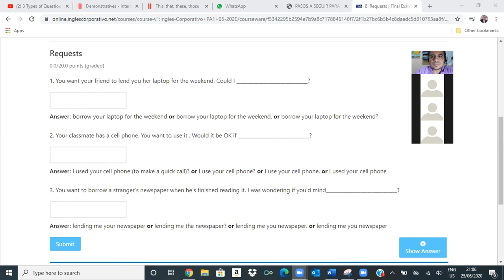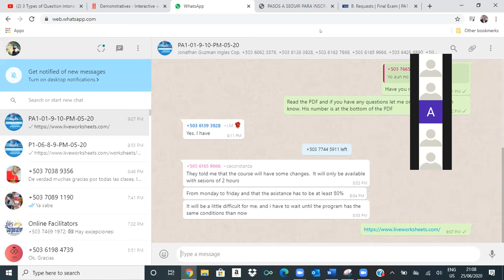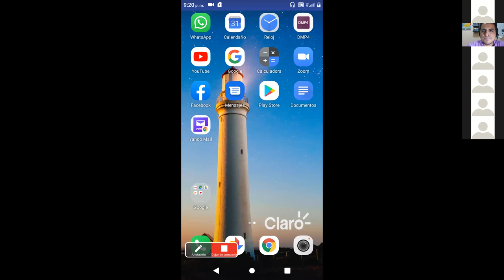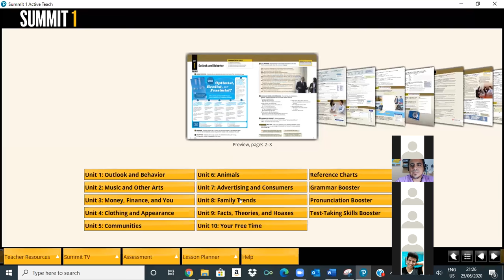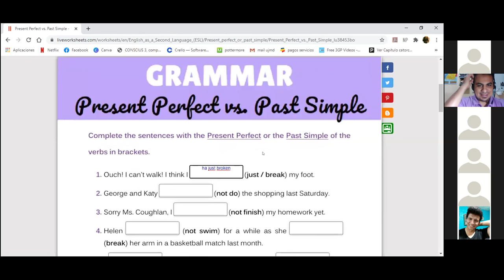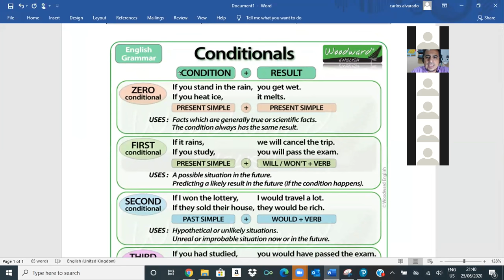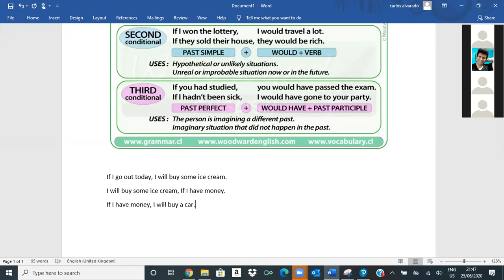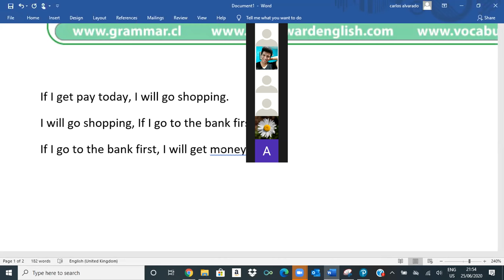Ingles Corporativo- Final Class, Free Grammar practice and review of Conditionals